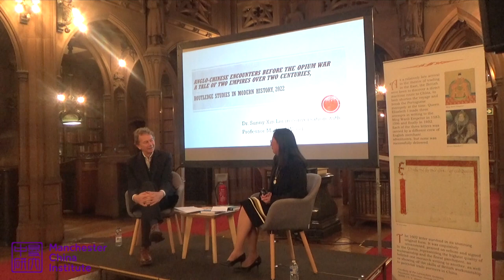Michael Wood: When Did the UK Become a Tea-Drinking Nation?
You are watching Dr Sunny Xin Liu in conversation with broadcaster Michael Wood on the topic of Anglo-Chinese encounters before the Opium War. This virtual talk was organised by the Manchester China Institute at John Rylands Research Institute and Library on Thursday, 23 February 2023.
𝗘𝘃𝗲𝗻𝘁 𝗱𝗲𝘁𝗮𝗶𝗹𝘀

Dr. Sunny Xin Liu and Professor of Public History and broadcaster, Michael Wood unite for this intimate discussion about Dr. Liu's latest book, "Anglo-Chinese Encounters Before the Opium War, A Tale Of Two Empires Over Two Centuries" (Routledge, 2022).

Starting with Queen Elizabeth I’s letter to the Ming Emperor Wanli and ending with the letter from Lord Palmerston to the Minister of China just before the Opium War, this talk narrates the fascinating encounters between the two historic empires and explores the long journey from cultural diplomacy to gunboat diplomacy.

In this special talk, the speakers adopt a novel ‘mirror’ approach by pairing and comparing people, texts, gifts, commodities, artworks, architecture, ideologies, operating systems and world views of the two empires. While interweaving the most known diplomatic efforts at the official level with the much unknown intellectual interactions at the people-to-people level, this approach allows an analysis of how the two empires created frameworks for understanding “Self and Other” from both Sino-centric and Anglo-centric points of departure, telling stories that have been understudied in the grand narratives, and reflecting on their implications on today’s bilateral relations.

The event also marked the opening of the new China Culture Gallery at the Manchester Museum, where various narratives on historical Anglo-Chinese encounters will also be exhibited.
𝗦𝗽𝗲𝗮𝗸𝗲𝗿 𝗶𝗻𝗳𝗼𝗿𝗺𝗮𝘁𝗶𝗼𝗻

Xin Liu graduated with two BA degrees from China Foreign Affairs University in Beijing and a MBA in Change Management from the University of Central Lancashire in 2002. She received her PhD in China’s Cultural Diplomacy at the same university, where she has been teaching as a Senior Lecturer in the School of Humanities, Language and Global Studies since 2008. Her research interest lies in the multidisciplinary area covering public diplomacy, cultural studies, media and communication, and China’s relations with the West. Apart from nine translated books, Dr Liu’s major publications include multiple research papers in top-rated journals such as Journal of Contemporary China, Asia Studies Review, and two monographs: China’s Cultural Diplomacy: A Great Leap Outward? (Routledge, 2019), and Anglo-Chinese Encounters Before the Opium War, A Tale of Two Empires Over Two Centuries (Routledge, 2022). She is now working on her new book provisionally titled A Historical Tempest in a Teapot, the Story of Cha and China.

Michael Wood is an English historian, broadcaster, and Professor of Public History at the University of Manchester. From exploring international history with undergraduates to being a patron of the Manchester Histories Festival, leading historical field trips and giving public lectures, Prof Wood has become an emblematic figure at the University of Manchester. Outside academia, he has presented numerous well-known television documentary series from the late 1970s to the present day. Prof Wood has also written a number of books on English and Chinese history, including The Story of England, The Story of China, In Search of the Dark Ages, The Domesday Quest, and In Search of Shakespeare.